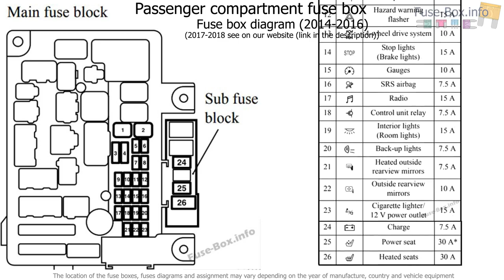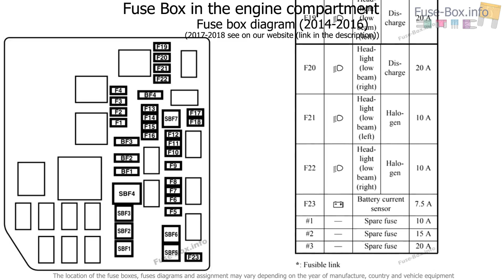Fuse box location and diagrams: Mitsubishi Outlander (2014-2018..)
Fuse box diagram (location and assignment of electrical fuses) for Mitsubishi Outlander (2014, 2015, 2016, 2017, 2018-…)